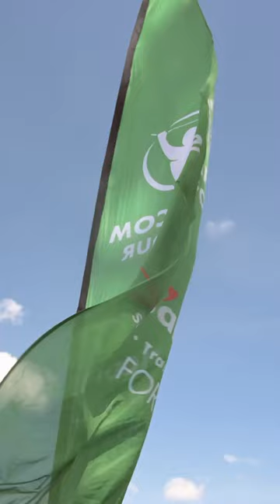Love on the green at Machakos Golf Club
Drives, swings, and love on the green ⛳
The corporate tournament of the SafaricomGolfTour at Machakos Golf club was un-fore-gettable